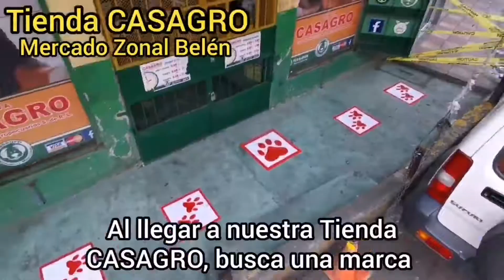Casagro.com = Horario para Mayo 2020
Nuestro horario de atención de nuestra Tienda CASAGRO para éste mes de MAYO 2020